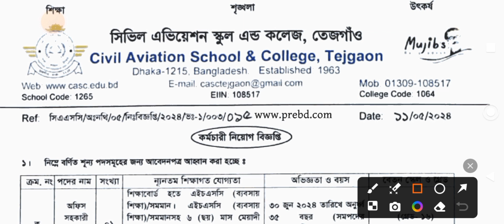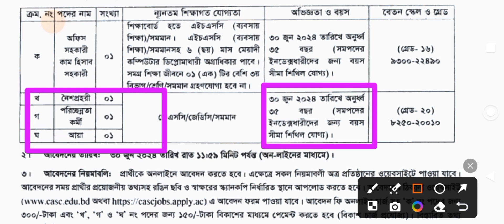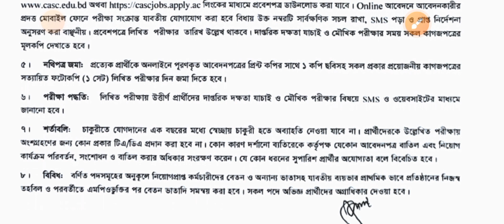সিভিল এভিয়েশন স্কুল এন্ড কলেজ তেজগাঁও নিয়োগ ২০২৪।civil aviation school and college tejgaon job 2024